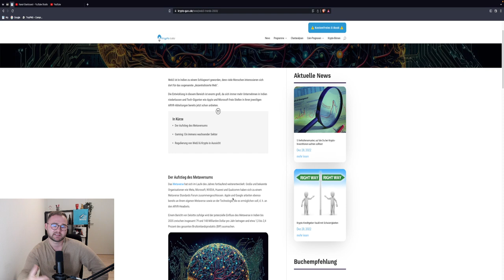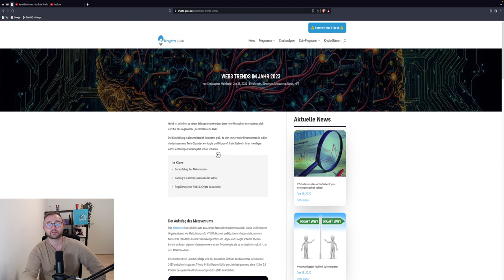BITCOIN PUMP?‼️🤑 LEVEL erreicht! oder folgt DUMP auf 15.000$?🚨 ETH & XRP Chartanalyse & News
Timesteps:
00:00 Abo, Kommentar & Like nicht vergessen
00:30 Bitcoin
04:30 Ethereum
06:00 XRP/Ripple